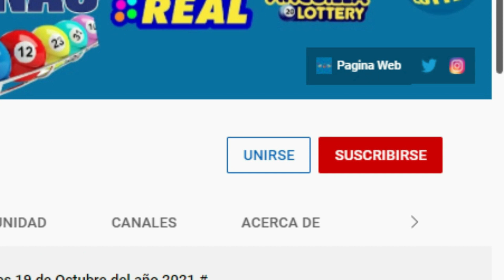Lotería Loteka Resultados de hoy 05 de Mayo del 2022